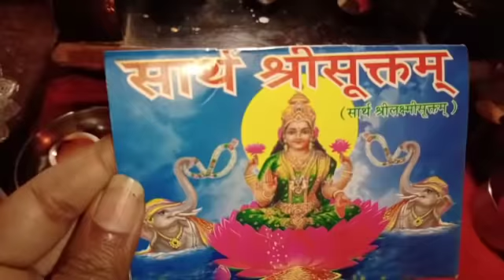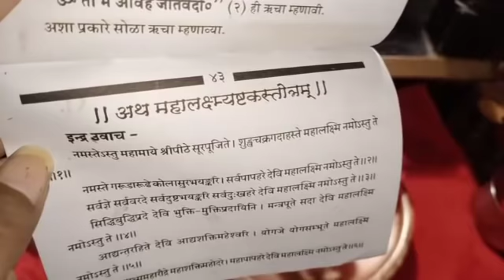कुंकूमार्रचन कसे करावे? कुणी करावे? केल्याने काय फळ मिळते? सर्व माहिती